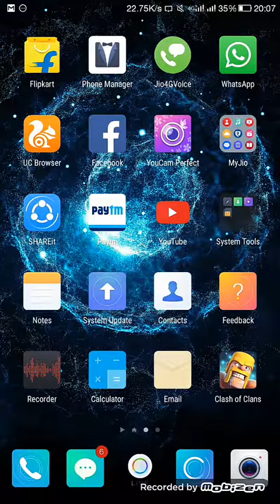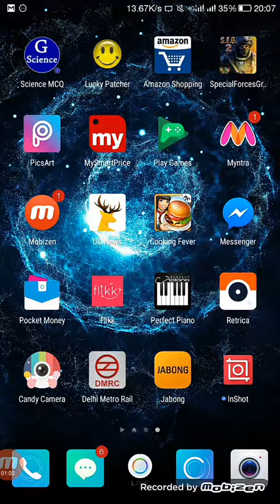How to hack special force group 2